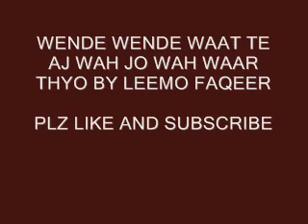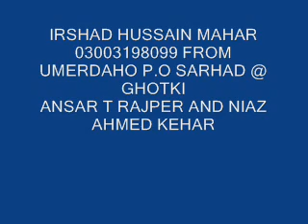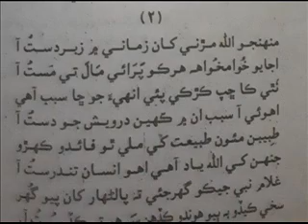wende wenden waat te aj waah jo by leemo faqeer kafi sindhi molood shareef 228